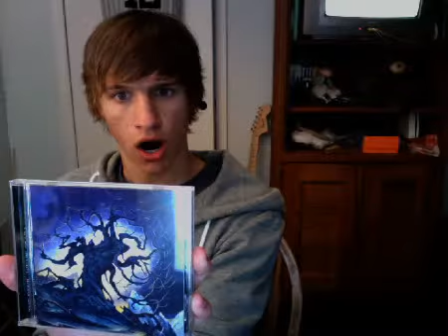Thecomputernerd01's Life In Pictures